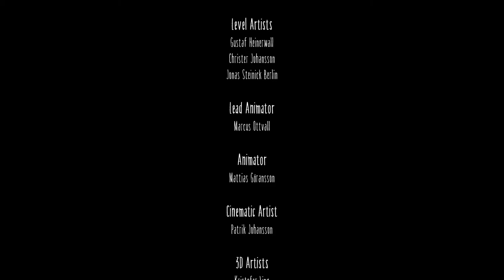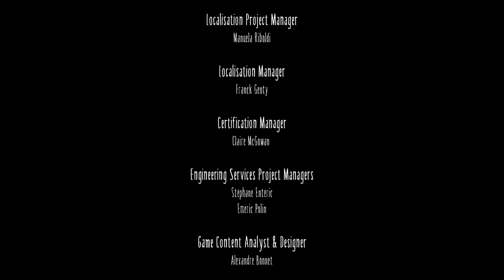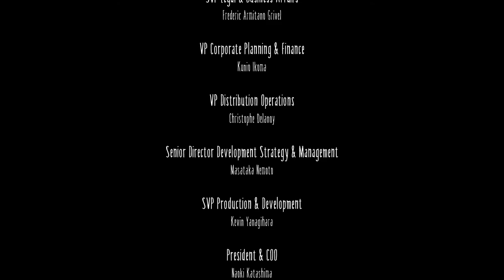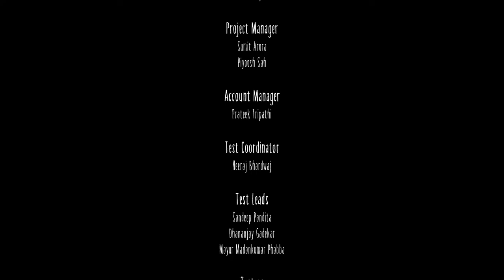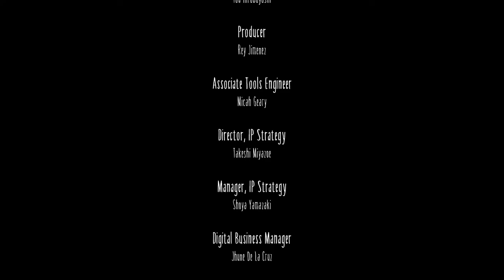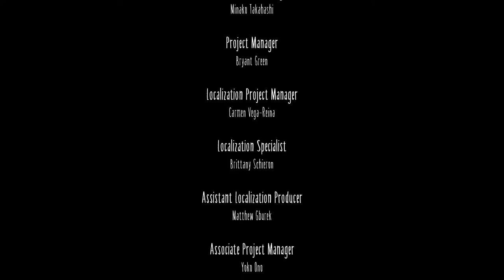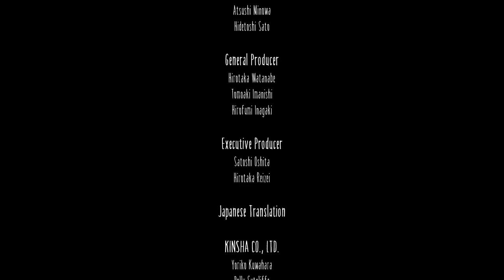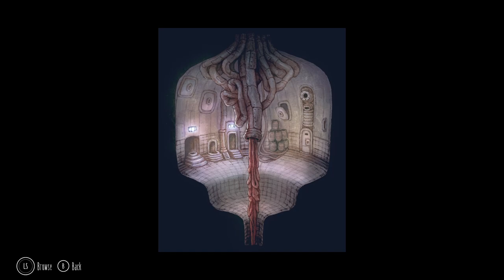Little Nightmares Complete Edition. ENDING & Review. Gameplay. CO-OP Commentary. Part 6. PC HD.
It takes a Little Nightmare to play Little Nightmares! Chippants puts on her yellow raincoat and grabs her pocket lighter while Pugman guides her way in this masterful 2017 release by Tarsier Studios, Little Nightmares with bonus playthrough, Secrets of the Maw. Look out Weedles! Chippants is on the move!
Let's play!

*Special thanks to Tenpence for the support and gifting of this game*🤜🏻🤛🏻👍👍

Little Nightmares is a puzzle-platform horror adventure game  by Tarsier Studios and published by Bandai Namco Entertainment for PC, Nintendo Switch, PlayStation 4, Xbox One and Stadia.  A prequel Little Nightmares 2, was released in 2021.
Secrets of the Maw was a trio of DLC content for Little Nightmares which included The Depths, The Hideaway and The Residence.